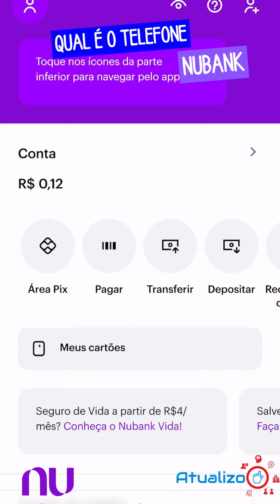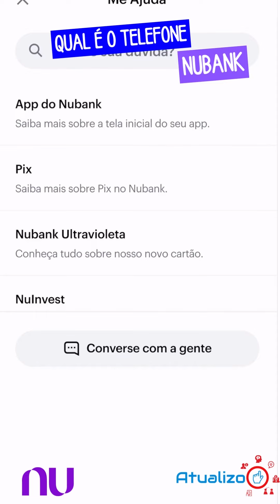Qual o telefone para falar com Nubank?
Deu algum problema e você não consegue falar com a Nu? Sabe qual é o telefone da empresa? Então fica tranquilo, que nesse vídeo vou te mostrar como entrar em contato por telefone, ouvidoria, chat e email com a nubank.

 /telefone-nubank

Direto ao Ponto:
00:00 - Início
00:40 - Como faço para entrar em contato com a Nubank?
01:20 - Qual o telefone para falar com Nubank?
02:00 - Como falar na ouvidoria do Nubank?
02:40 - Encerramento

 /telefone-nubank